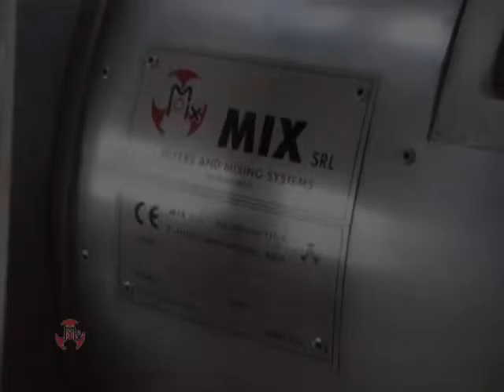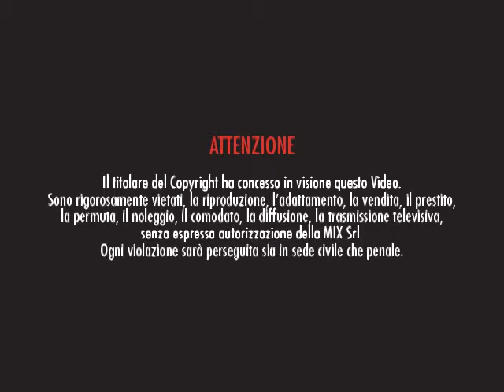Mixer MIX® MXC0150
Laboratory Ploughshare Mixer with top inspection door